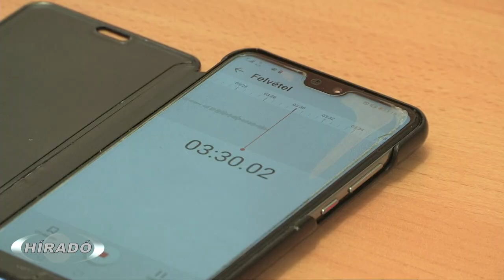Ismertette választási programját Sáringer-Kenyeres Marcell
Zöldterületek bővítése, út- és járdaszakaszok felújítása, a parkolási és a közlekedési rend ésszerűsítése és az esővíz elvezető hálózat karbantartása szerepel Sáringer-Kenyeres Marcell programjában. A 6-os számú választókerület fideszes képviselőjelöltje elmondta, a lakók véleményére alapozva szeretné képviselni a városrészt.